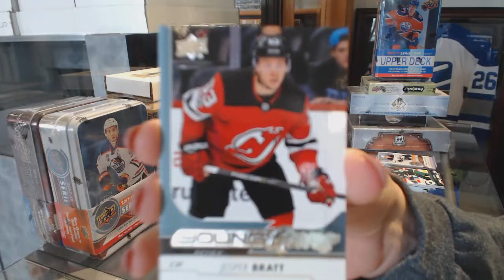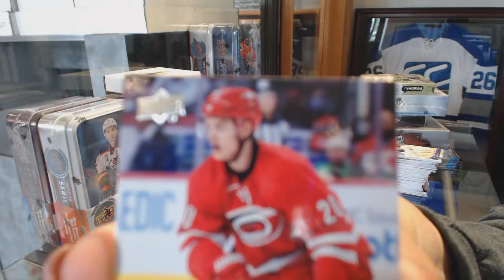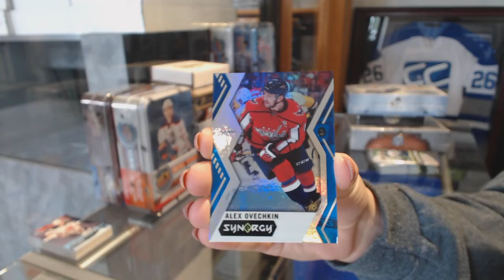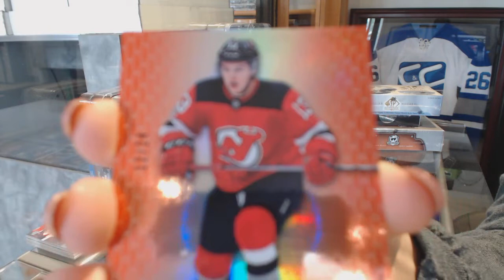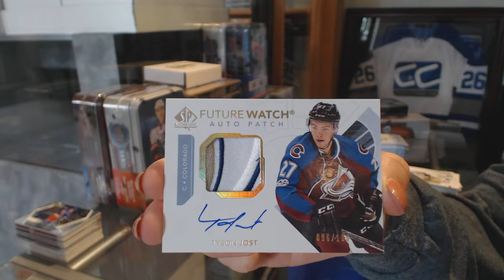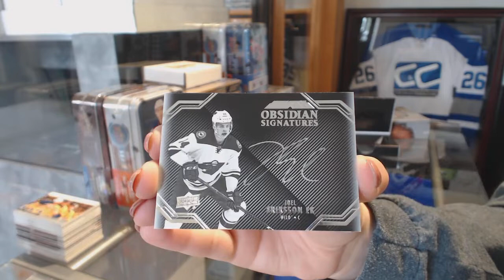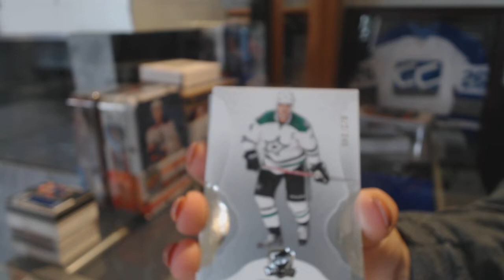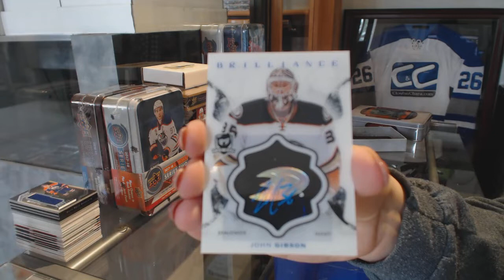Saturday Free Bash Hockey Box Break - C&C GB #8821